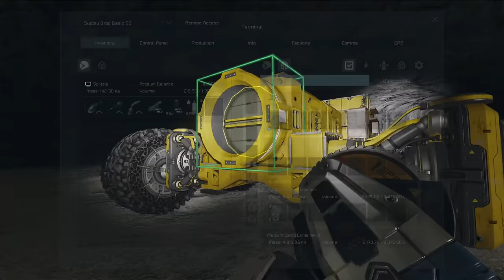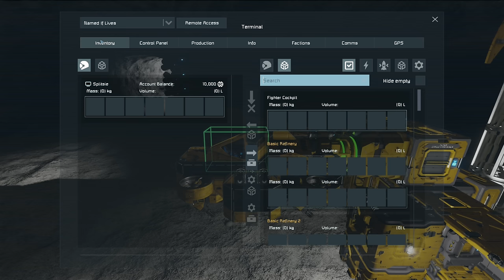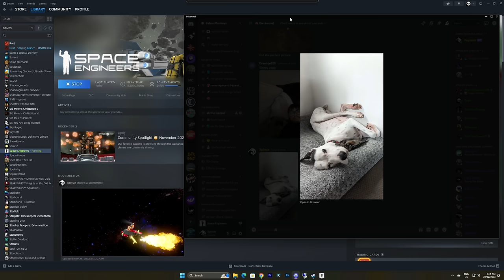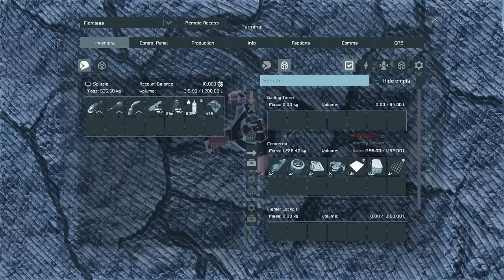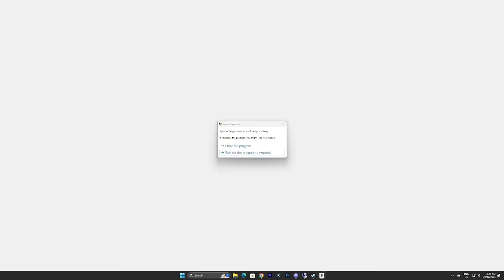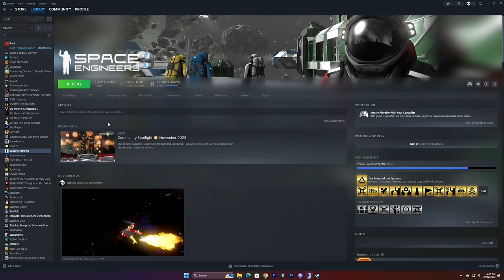Underground at Home - Making the darkness homely